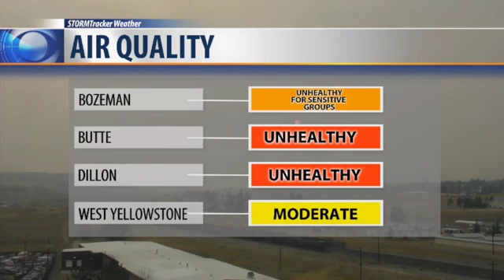7:50 pm Friday Night - Air Quality Check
Air quality continues to worsen hour by hour across SW Montana. Watch this on demand STORMTracker video update with Chief Meteorologist Mike Heard.